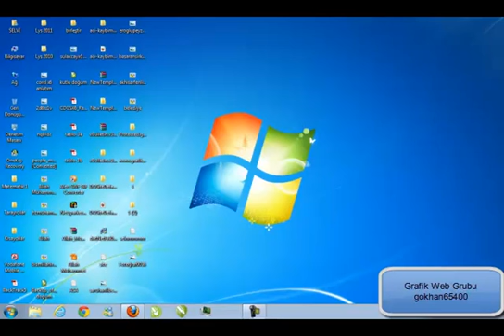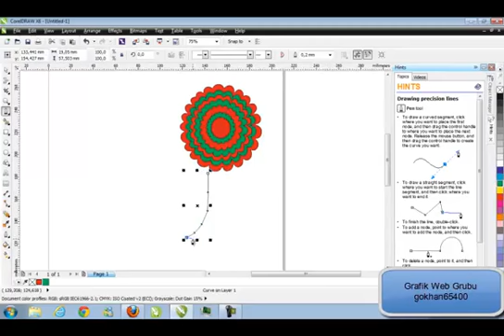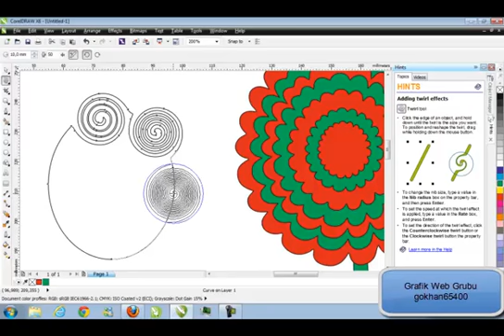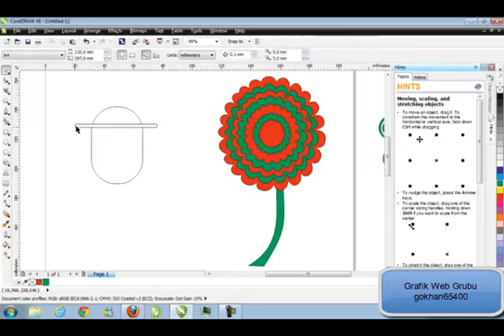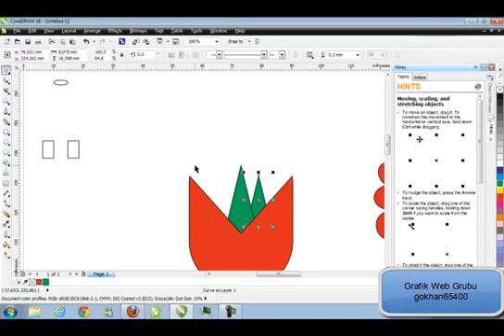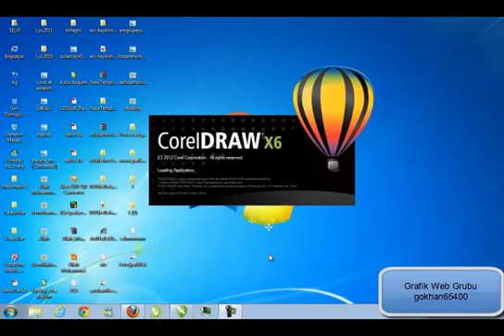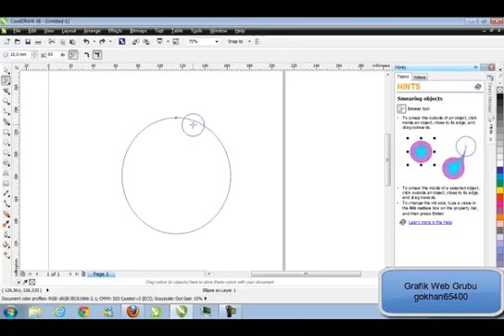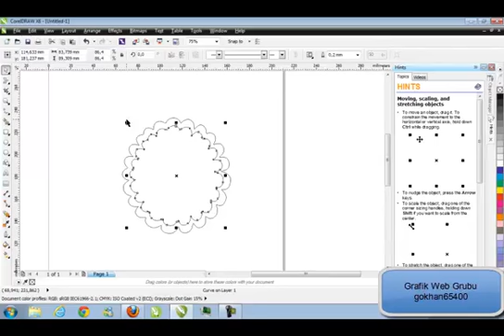Corel Draw X6 Yeni Araçların Kullanımı